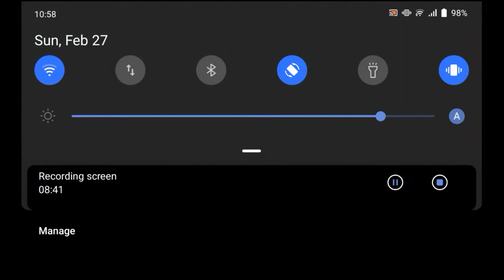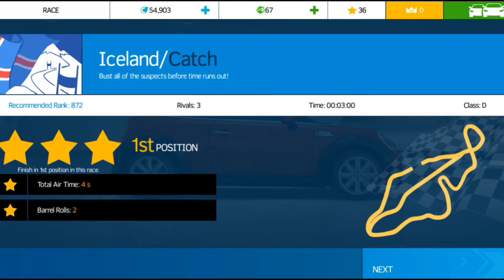Asphalt Nitro Game-3 / Ice Land/Catch (loser! lol!)